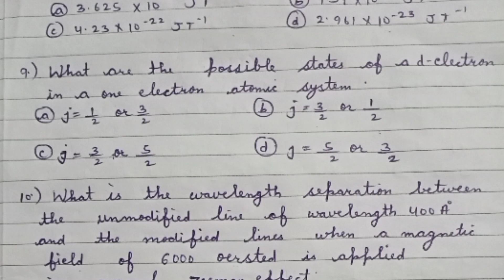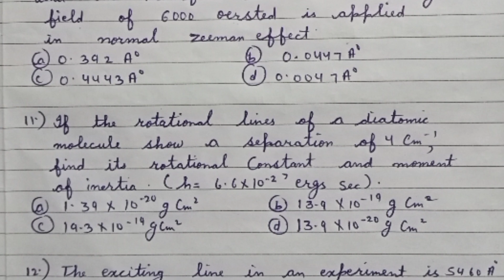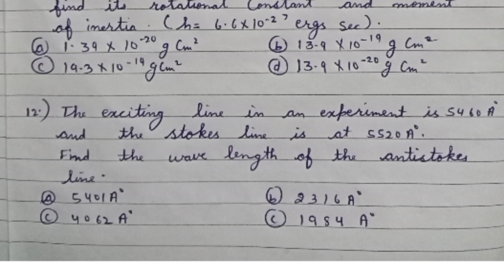Atomic Molecular and Laser Physics Important Numerical MCQ's for Bsc Final Examinations 2020 of MDU.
Atomic Molecular and Laser Physics Most Important Numerical MCQ's for Bsc Final Examinations 2020 of MDU.